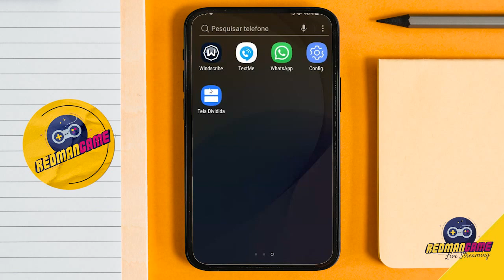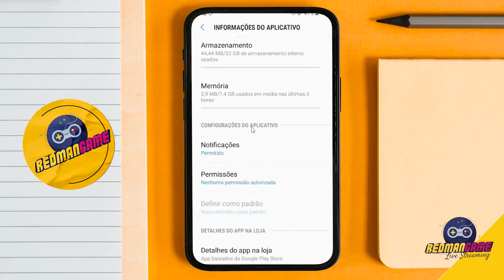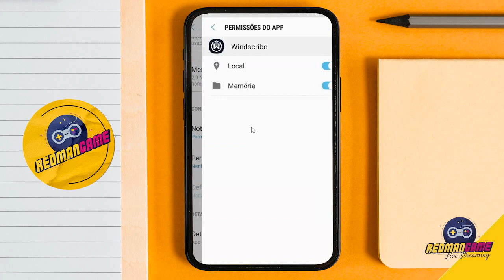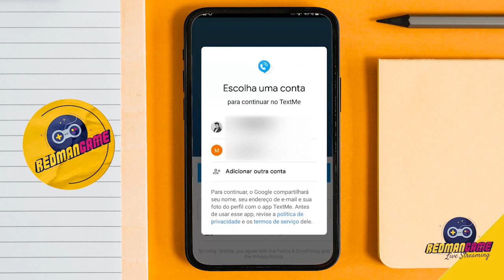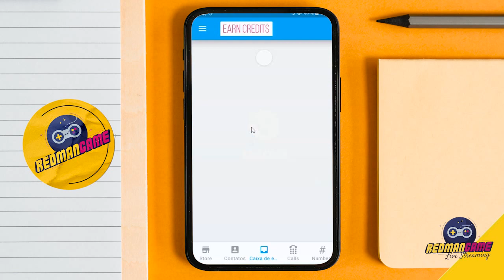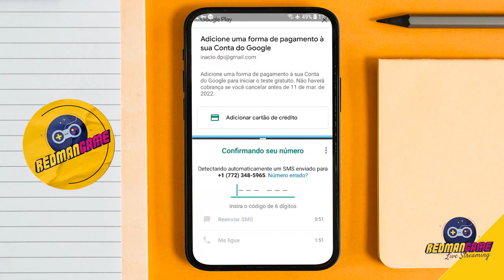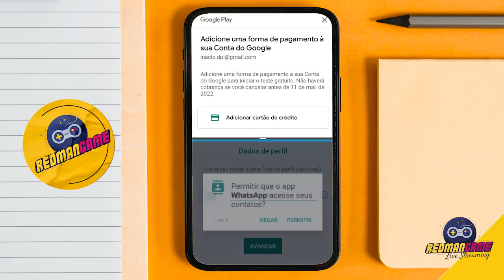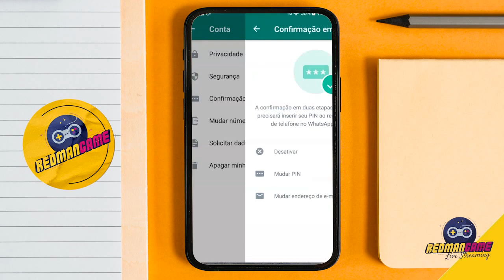criar nova conta WhatsApp Sem Chip de Número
Olá pessoal, no vídeo de hoje vou mostrar como criar uma conta no WhatsApp sem precisar de chip no celular.

ATENÇÃO: quando você seleciona a bandeira United States (3:29) você deve clicar no que esta escrito FREE (grátis) (escrito em uma faixa vermelha do lado direito) assim como eu fiz no video, assim você pega números gratuitos!

Esse tutorial é para quem quer ter duas contas de WhatsApp no mesmo celular, uma conta  Profissional e outra Pessoal.